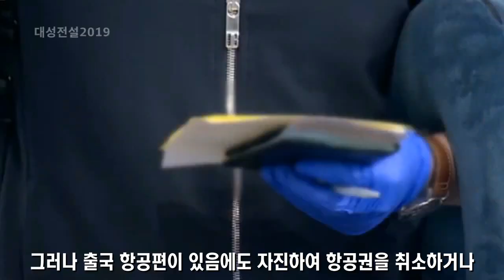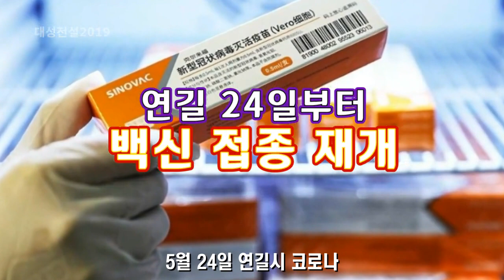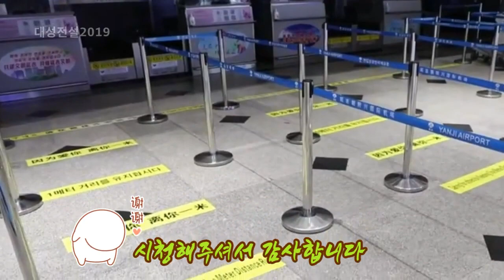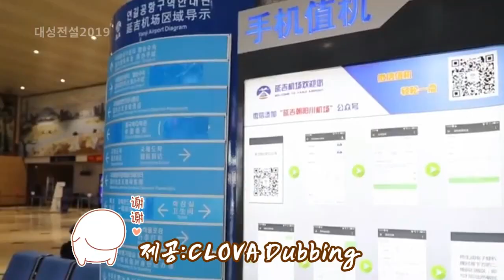법무부·출입국, 외국인 출국기간 연장·유예 절차 변경...연변 연길시 오늘부터 백신 접종 재개!!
法务部，关于签证延长与滞留期限推迟离境时间变更通知。
本月24日延吉市关于新冠肺炎疫苗接种的通告。